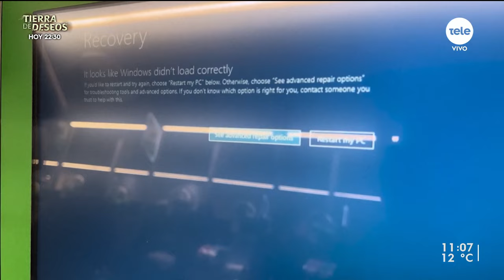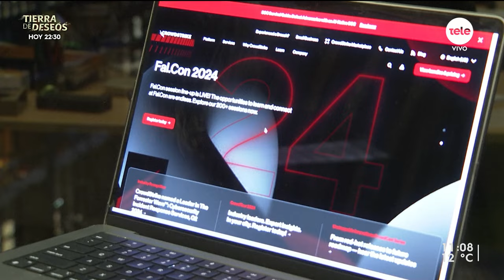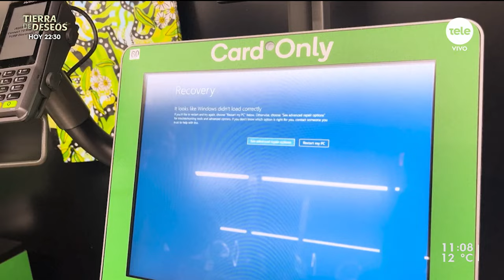Todo sobre el “ciberapagón” mundial: el alcance de la falla que afectó a cientos de empresas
Este martes, en Desayunos Tecno, Gustavo Gallino nos explicó qué pasó el viernes cuando se produjo el gran “ciberapagón” que afectó a cientos de empresas y miles de usuarios en todo el mundo que utilizan servicios relacionados a Microsoft Windows.

Repasamos cómo fueron los hechos desde los primeros reportes del error informático hasta las repercusiones internacionales que hubo.

¿Cuál fue la falla? ¿Por qué se produjo? ¿Cómo un pequeño archivo puede tirar abajo todo un sistema? ¿Tuvo incidencia en Uruguay? ¿Es posible que una situación así vuelva a repetirse?